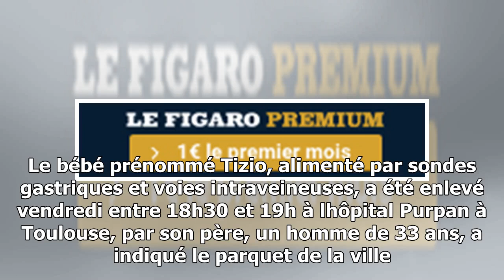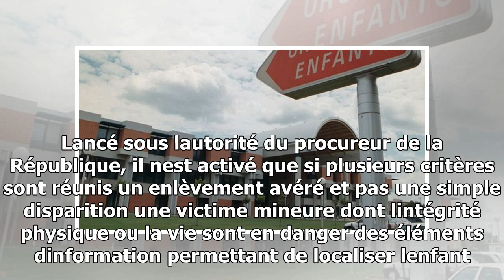Alerte enlèvement : un bébé grièvement malade enlevé par son père à toulouse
Mis en place en France en 2006, le dispositif alerte enlèvement a déjà été déclenché plus dune vingtaine de fois, toujours avec succès, même si ce dernier na pas toujours été imméd...